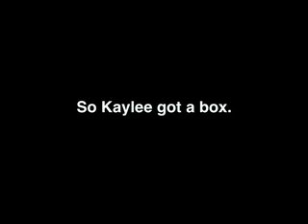Kaylee in the box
I'm sure this is a preview of what to expect this Christmas. It's not about the toys, the family or even the food.

It's all about the box.